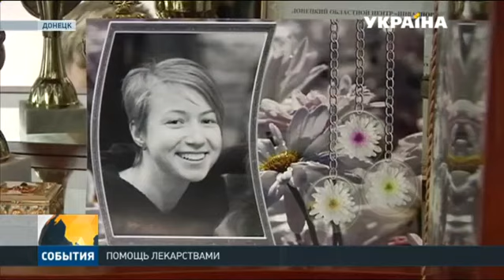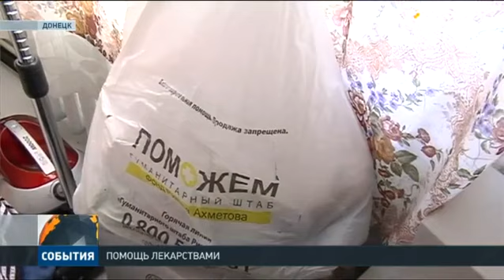Большинство жителей Донецка выживают благодаря помощи Штаба Рината Ахметова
Вторая жизнь. Юлия Лысенко из Донецка после автомобильной аварии повредила позвоночник и перестала ходить. А из-за боевых действий осталась без жилья. О борьбе хрупкой девушки за полноценное существование - сюжет Виктории Чистюхиной.